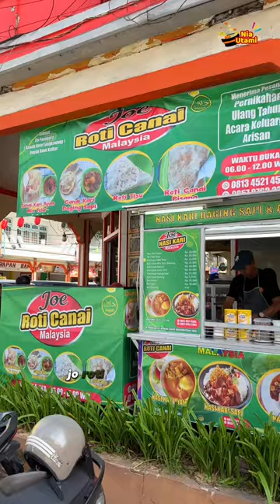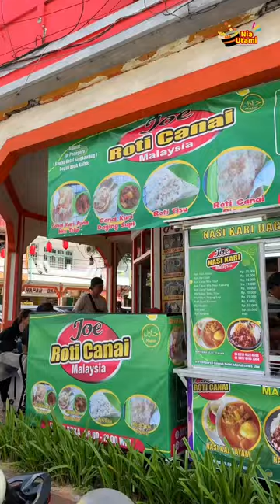Roti Canai Malaysia Singkawang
Review Roti Canai Malaysia Singkawang